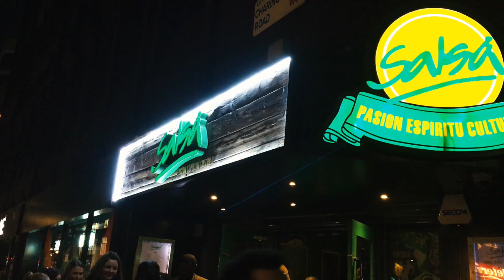🎀 VLOG || Touring London with Ciaté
Hello, friends!
Exploring Lodon with Ciaté - Woohoo!

Makeup Melter
Chisel Eyeliner
(V) Partner In Prime
(V) Liquid Velvet Matte Liquid Lipstick

☝ SHOW THEM LOVE